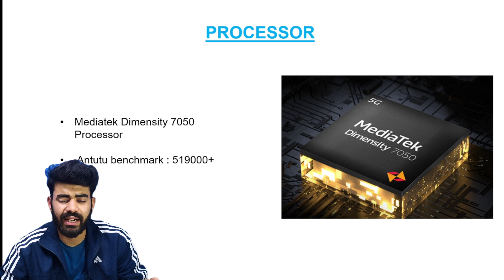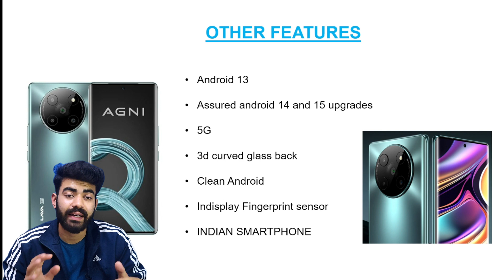LAVA AGNI 2 | 5G smarphone | review and features